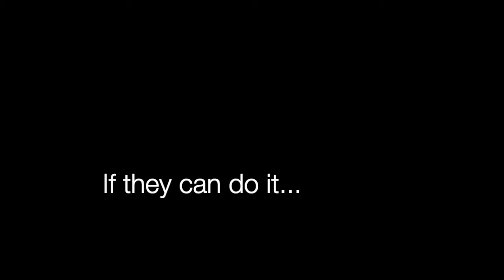What is Youth Perspective?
Its been two years guys and still so much more is to come. I cannot say how grateful I am to all you guys who have supported me from day one until those who joined recently. All I can say is, Youth Perspective is far from finished and the best is truly yet to come so grab your seatbelts and buckle up because the next few years will be a thrilling and exciting ride. :)